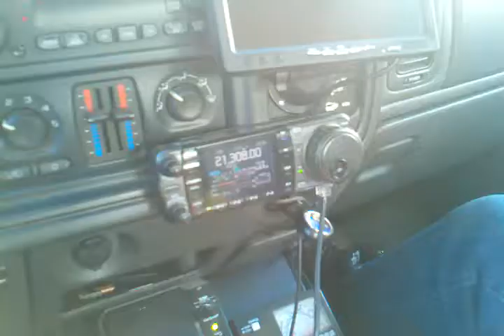W1ASB/MOBILE contact with JX9JKA Jan Mayen Island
15meters on January 10  about 11:50 am local time in the middle of US pile up but got him with 5th call not bad